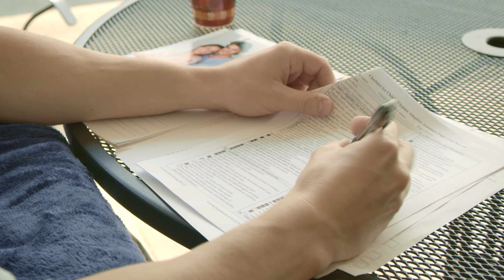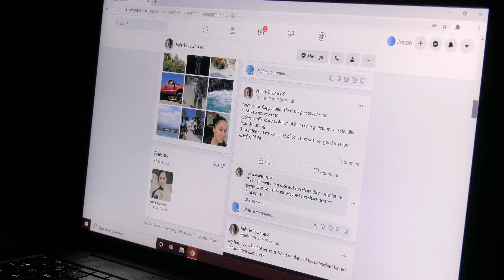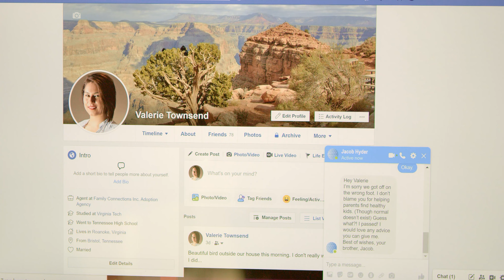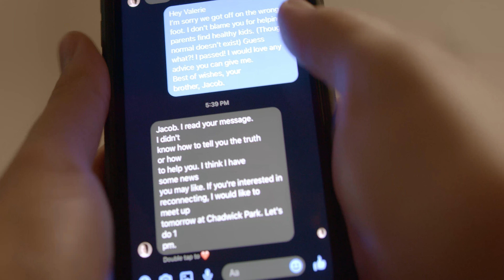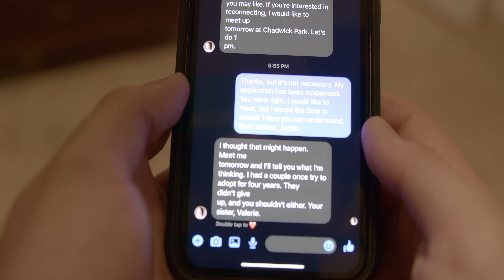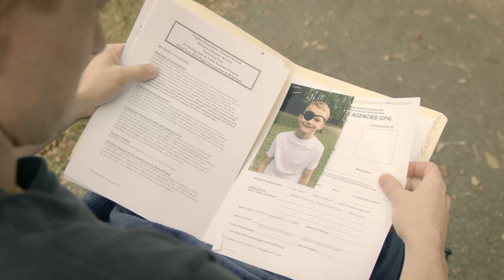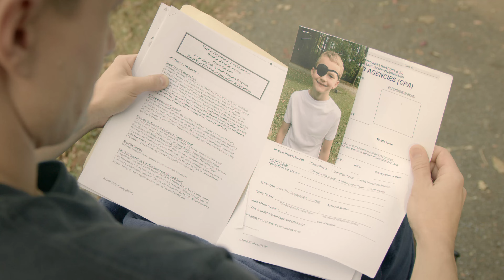"Snapshot" - Award-Winning Film by Andy Silvers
FINALLY...the award-winning short film by writer/director Andy Silvers is coming to a screen near you. My original film tells the story of a disabled man named Jacob who discovers he has a sister he never knew about. His sister, Valerie, happens to be an adoption agent, but her and Jacob's views on family collide in this emotional short film from the author of Red Sprites and Blue Jets.
Snapshot stars Mathew Sharpe, Sara Elhossieni, Dennis Hartman, and Anna Quinn. My DP was the handsome and talented Daniel Cook! This touching film won the MoziMotion film festival top prize and was selected in the DMOFF.
Solomon Grando vs the Jupiter Witch
The Very Colorful Caterpillar
Red Sprites and Blue Jets